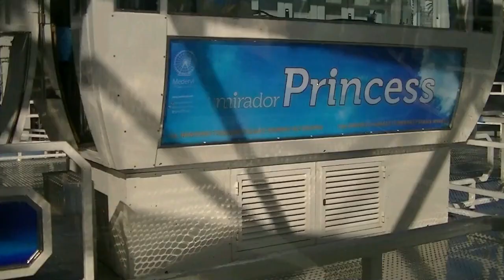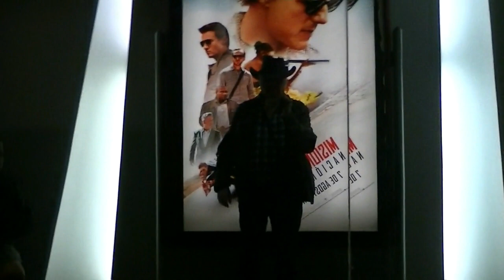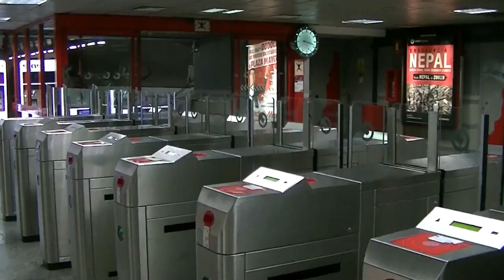Spain 2015 | 15 Málaga Part 2